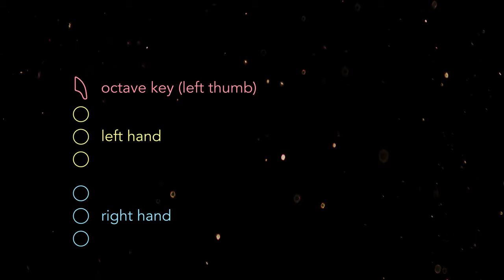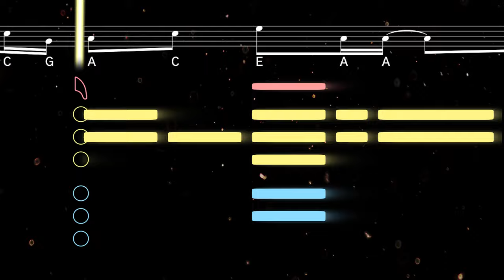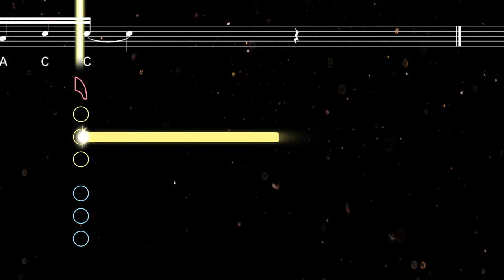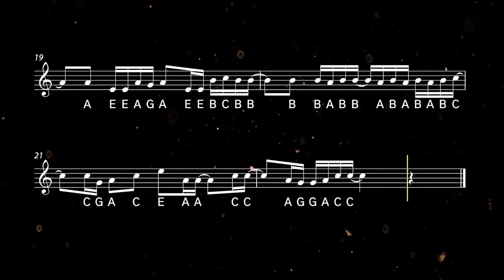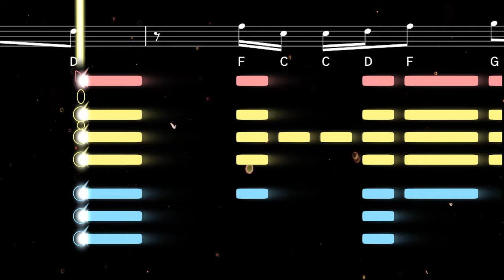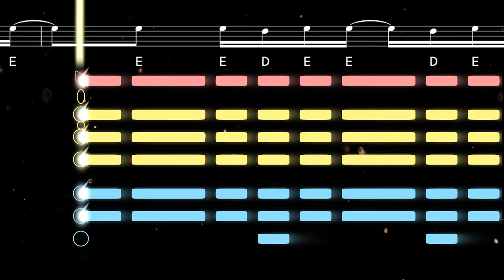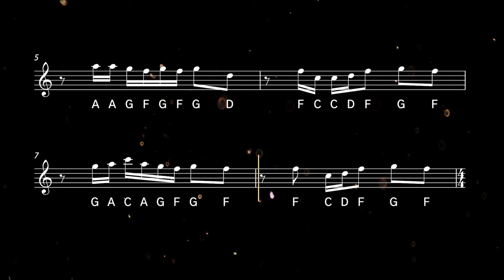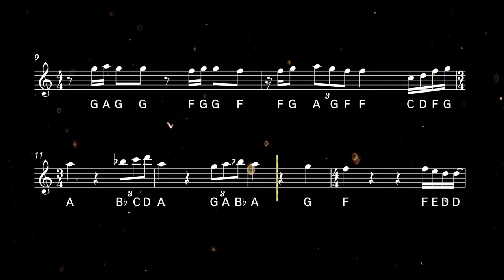How to play Take Me To Church on Sax | Saxplained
Learn to play Take Me To Church by Hozier with this easy tutorial for all saxophones. Play along with the backing track, sheet music, and fingerings for beginners ♫ Printable sheet music available

A haunting song by Irish singer-songwriter Hozier (Andrew John Hozier-Byrne), Take Me To Church was released in 2013 and achieved worldwide popularity in 2014, topping the charts in 12 countries. The song describes a romantic relationship using religious terminology and was written after a bad breakup.

0:00 Alto Tutorial
2:14 Alto Playalong
3:55 Tenor Tutorial
6:09 Tenor Playalong